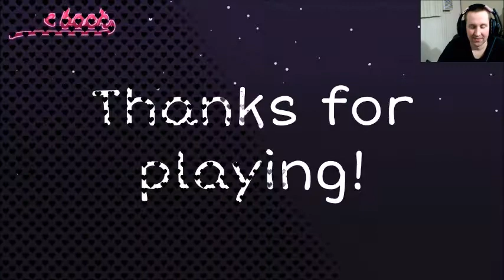Do you want to smash?|Nice To Meet You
This is a funny dating simulator in speed date style! The concept and, execution is spot on. Join me for a round in the speed date!